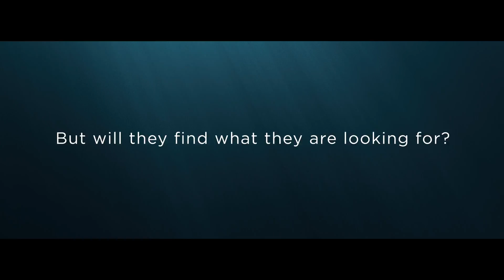What really happened? – My Name is Reeva | S1 | M-Net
With convicted murderer Oscar Pistorius up for parole, Reeva Steenkamp’s parents are still seeking the truth about that fateful night when they lost their daughter.